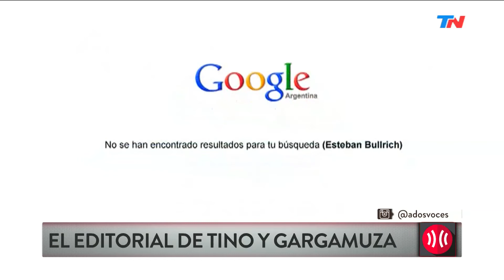El editorial de Tino y Gargamuza en "A Dos Voces"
Fragmento de "A Dos Voces" emitido el Miércoles 30 de Agosto de 2017.
Tino y Garmuza volvieron y dejaron este editorial en "A Dos Voces".